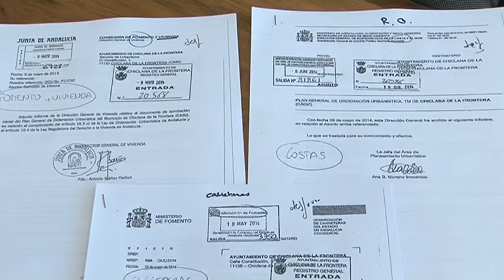INFORMES DESFAVORABLES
Desde el PSOE, muestran otros tres informes que les hacen dudar de que el PGOU pueda estar a tiempo.